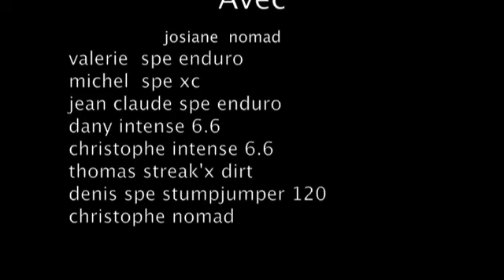enduro a coti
vtt enduro en corse